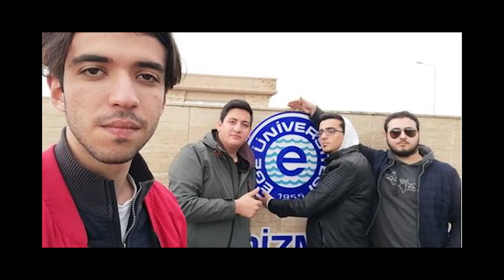KARANTİNA I - Karantinada 4 Yıl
Virüs salgını ile birlikte kendini aniden karantinada bulan ve 4 yılını burada geçiren İbrahim Aydın'ın, dünyanın başka yerinde hayatta kalmış olan insanlar varsa onlara ulaşma isteği ile çektiği video kayıtlarından 167'ncisinin belgeselleştirilmiş hali. Eğer siz de hayattaysanız videoya yorum yaparak İbrahim'e ulaşın.

En kısa zamanda bu kötü günlerin geçmesi ve sağlığımıza kavuşmamız dileğiyle...

(Video karantina döneminden önce çekilmiştir.)